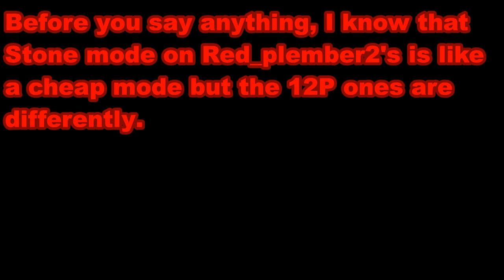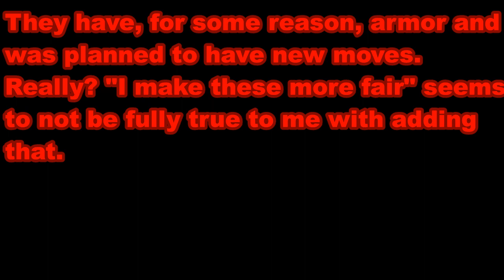Why I won't download the updated Evil Mario Bros SM853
I may have said a bit too much to be a YouTube video and I don't care which gender here Vallery really is.